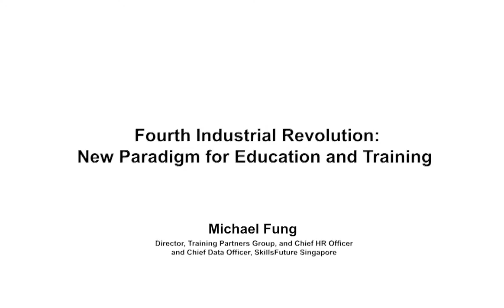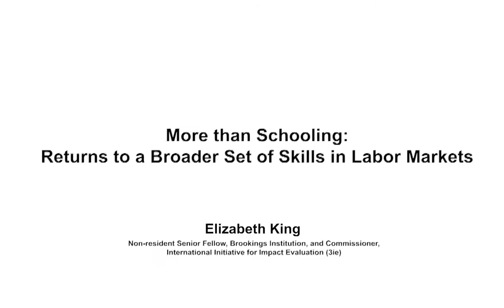• APPC 2018: Session on Human Capital Development (Education and Training)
This session talks about the prospects and impacts of the Fourth Industrial Revolution on the education sector.

Chapters:
00:00:14 "Fourth Industrial Revolution: New Paradigm for Education and Training" by Michael Fung (Director, Training Partners Group, and Chief HR Officer and Chief Data Officer, SkillsFuture Singapore)
00:22:26 "More than Schooling: Returns to a Broader Set of Skills in Labor Markets" by Elizabeth King (Non-resident Senior Fellow, Brookings Institution, and Commissioner, International Initiative for Impact Evaluation)
00:45:48 "Mainstreamed AI and the FIRe: Implications on Education and Training in the Philippines" by Arnulfo Azcarraga (College of Computer Studies - Software Technology, De La Salle University)
01:07:53 "Facing FIRe with WAATER" by Ma. Victoria Bernido (Directress, Central Visayan Institute Foundation Inc. (CVIF) and 2010 Ramon Magsaysay Awardee)
01:30:32 Open forum